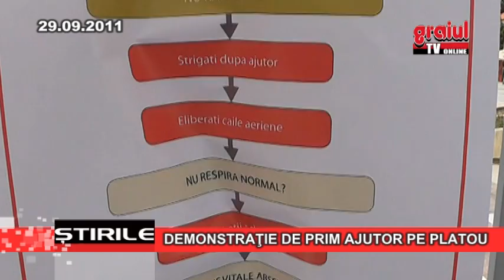DEMONSTRATIE DE PRIM AJUTOR PE PLATOU